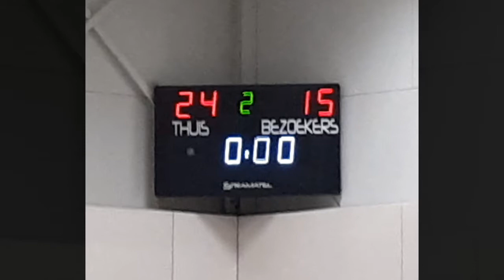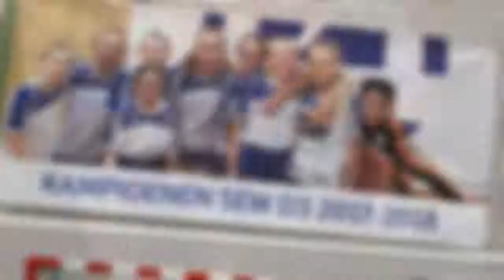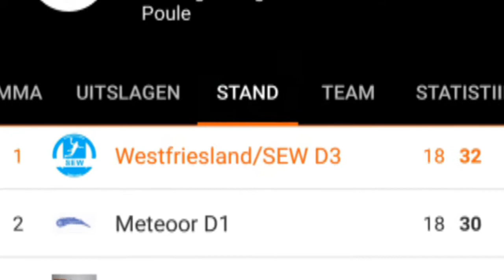Westfriesland/SEW D3 KAMPIOENEN ZAAL 2017-2018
Westfriesland/SEW D3 in beeld

Sfeerverslag kampioenswedstrijd SEW D3